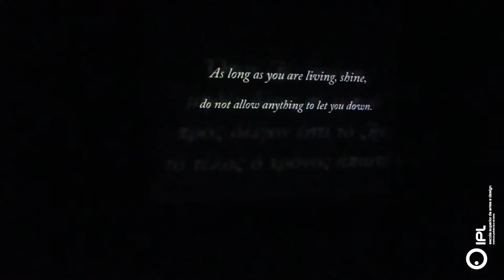Festival Ofélia 2014 - "Medea Banished" - ESAD de Cordoba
Festival Ofélia e ESAD.CR apresentam:

MEDEA BANISHED

Medea recuerda en su exilio lo que fue su amor por Jasón. Ella está condenada a soportar una vida eterna,
pero finalmente podrá encontrar
algún tipo de absolución.

Tempo de Duração: 60'
Dramaturgia: Nerea Garciolo Ruiz
Encenador: Raul Muñoz Camacho

Interpretação:
Elena Aliaga Jiménez
Rafael Blanes Carmona

Técnico de Som e vídeo:
José Luis Reyes Criado

Maquilhagem:
Amanda Carriat Pintor

Colaboración:
Asociación Cultural Teatral Intactos Teatro Producciones
Escuela Superior de Arte Dramático Miguel Salcedo Hierro de Córdoba - ESPAÑA